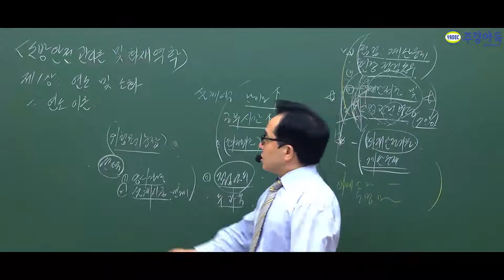소방시설관리사 이것만 암기하셔도 합격란에 들어갈 수 있다구요?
이것만 암기하셔도 합격란에 들어갈 수 있습니다!

현직 소방기술사 및 소방시설관리사인
주경야독 이민호교수님이 전하는
시험준비의 핵심!!
이렇게 준비해야 단기에 합격할 수 있다.!!

*1~4부 중 2부 영상입니다.*